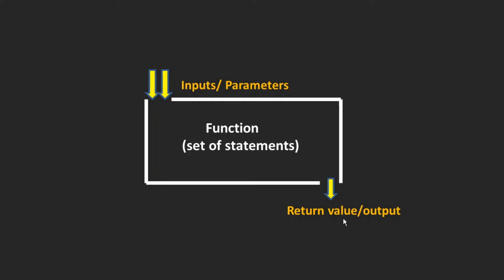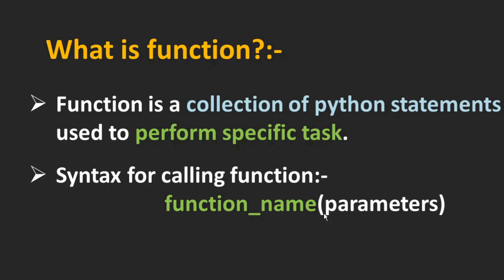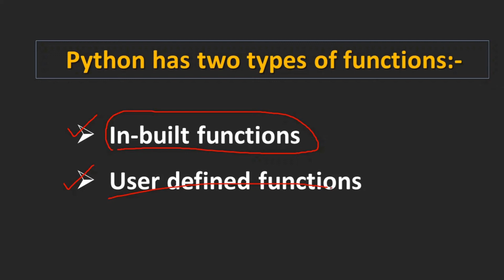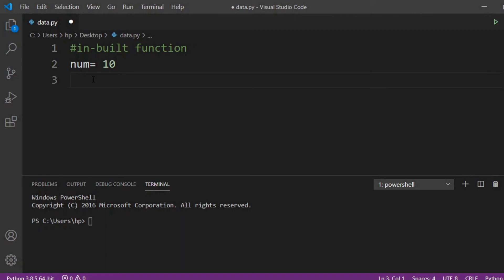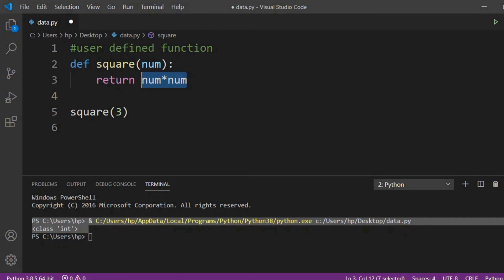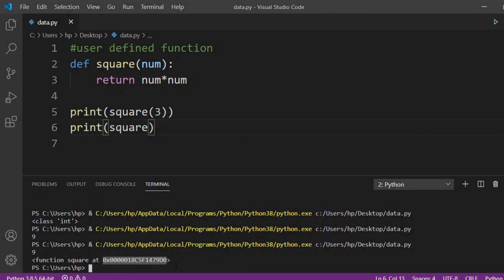Python Tutorial for Beginners in Hindi | Functions in Python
this video is part of python tutorial for beginners in hindi.In this video,i have explained function in python.In this video,i have explained what is function and how to call the function in python programming.
queries covered:-
1) what is function
2) function and function calls in python
3) function in python in hindi
4) python tutorial basics

creator:-
shantanu kejkar